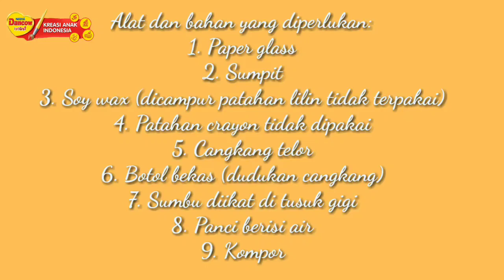DKAI 2020 | SDK YAHYA | KATEGORI INOVASI | PILAR SENI & KREATIVITAS | CANDLE CRAYONS WITH EGG SHELLS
Nama Peserta: Lionel Isaac Mahardika Sitompul
                            Tobias Tamado Pradipta Sitompul
Umur : 11 tahun & 8 tahun
Asal Sekolah: SD Kristen Yahya
Kelas: 5 dan 3

Kategori lomba : Inovasi
Latar Belakang Video : ketika anak menggambar&mewarnai, sering crayon yang mereka gunakan patah. Dan itu menginspirasi mereka untuk mengalihfungsikan crayon tidak terpakai tersebut menjadi sesuatu yg berguna seperti lilin dan menggunakan cangkang telor bekas sebagai cetakannya. Untuk hiasan, mereka melukiskan pesan edukatif sehingga karya lukis yang hasil akhirnya berbentuk seperti boneka ini bisa berfungsi juga sebagai alat edukatif yang menarik bagi anak-anak.
Solusi dari ide/kreasi yg dibikin : Barang-barang anak-anak yg ada dirumah bisa dialihfungsikan menjadi alat edukatif yang menarik bagi anak2 bila barang tersebut sudah tidak terpakai lagi. Boneka edukatif yang dilukis pada cangkang lilin crayon menjadi salah satu solusi dari permasalahan crayon patah yg kerap dijumpai anak-anak.